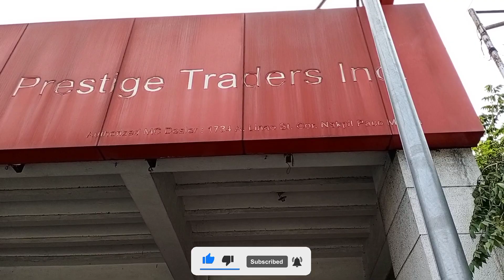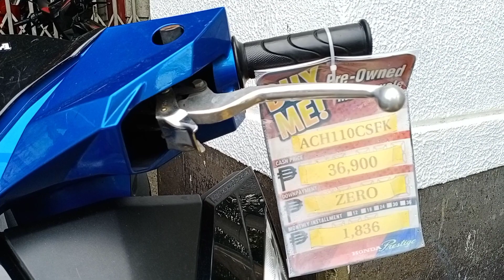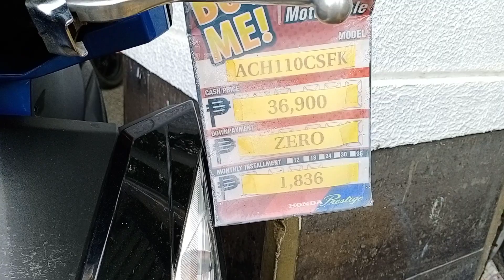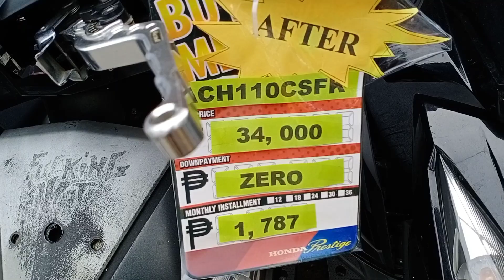SECOND HAND AT BRAND NEW HONDA MOTORCYCLE PACO MANILA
Marame po ditong repo at brand new na motor pwedi kayo mag inquire sa staff ng branch nato nasa video po.Ang contact number at ang address sa branch,honda prestige po ito panooren nyo nalang po ang buong video para makita nyo ang mga motor at ang mga price.